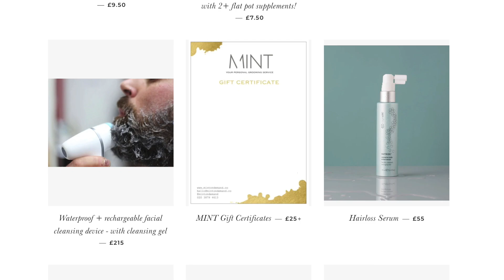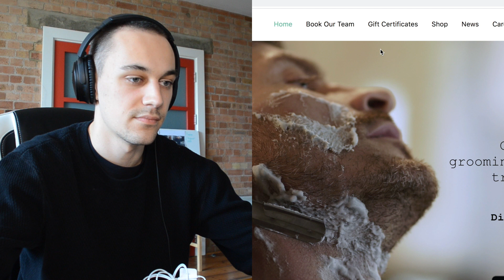Dee Momi - Using Tech for Male Grooming! Startups Podcast Mint On Demand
Dee Momi, the founder of London based Mint On Demand - a grooming and well being service exclusively for men. From luxury fashion, to cheffing on a super yachts, Dee’s current focus is building a brand that empowers males to focus on their own wellbeing.

Mint on Demand has built out their website and application to create an on demand service for facial, hair, massage, shaving and many more grooming services. We talk about Dee’s background, how she took the leap to start Mint On Demand and the lessons along the way. Enjoy!

I love sitting down with early stage startup founders and want to bring you the most valuable conversations to help you along your journey too!

🎙️My microphone: Blue Yeti
🎧Editing headphones